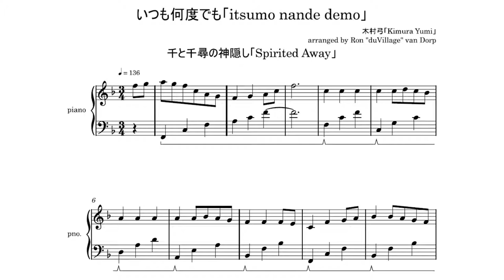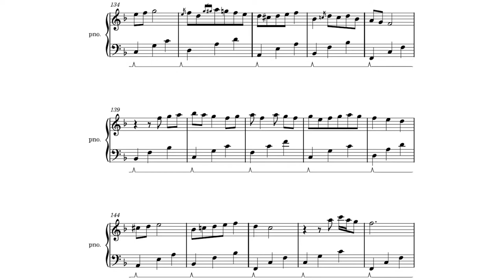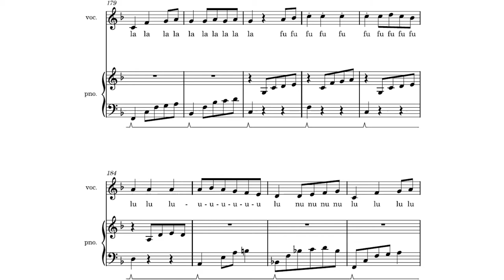【KARAOKE】Spirited Away「いつも何度でも (itsumo nande demo)」piano cover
Hello everybody! Today I bring this lovely theme that is a fitting coming-of-age story for one of the best movies ever made: Spirited Away.

ALSO CHECK OUT THIS PIANO/VOCAL COVER FT. LUCYSAKURA

曲名【title】: Kiss Me Goodbye
アニメ【anime】: 千と千尋の神隠し「Spirited Away (sen to chihiro no kamikakushi)」
作曲【composition】: 木村弓「Kimura Yumi」

カバー【cover】
ピアノ【piano】: duVillage
 編曲【arrangement】: duVillage
ミキシング【mixing】: duVillage
楽譜【sheet music】: duVillage

LYRICS
呼んでいる　胸のどこか奥で
いつも心踊る　夢を見たい

悲しみは　数えきれないけれど
その向こうできっと　あなたに会える

繰り返すあやまちの　そのたびひとは
ただ青い空の　青さを知る
果てしなく　道は続いて見えるけれど
この両手は　光を抱ける

さよならのときの　静かな胸
ゼロになるからだが　耳をすませる

生きている不思議　死んでいく不思議
花も風も街も　みんなおなじ

ラララララララララ・・・・・・・・・
ホホホホルルルル・・・・・・・・

いつも何度でも　夢を描こう

悲しみの数を　言い尽くすより
同じくちびるで　そっとうたおう

閉じてゆく思い出の　そのなかにいつも
忘れたくない　ささやきを聞く
こなごなに砕かれた　鏡の上にも
新しい景色が　映される

はじまりの朝の　静かな窓
ゼロになるからだ　充たされてゆけ

海の彼方には　もう探さない
輝くものは　いつもここに
わたしのなかに　見つけられたから